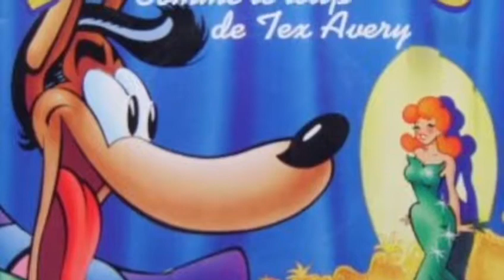SOUTHSIDERZZ - Managua situation ruff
In these kind of time Managua situation ruff with all the crossfire bullets from the confrontation and mass excessive force used by police against civilians since April 2k18.